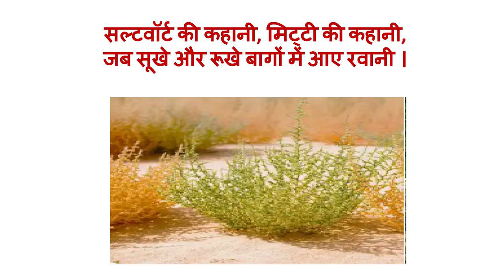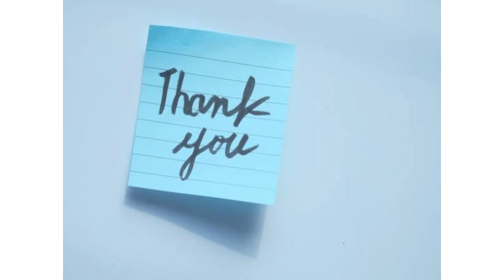सल्टवॉर्ट की कहानी, मिट्टी की कहानी, जब सूखे और रूखे बागों में आए रवानी ।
इस वीडियो के बारे में:

साल्टवॉर्ट, जिसे वैज्ञानिक रूप से साल्सोला के नाम से जाना जाता है, फूलों के पौधों की एक प्रजाति है जो दुनिया भर की विभिन्न संस्कृतियों में ऐतिहासिक महत्व रखती है। इस पौधे का उपयोग सदियों से किया जाता रहा है, विशेषकर शुष्क और खारे वातावरण वाले क्षेत्रों में। ऐतिहासिक रूप से, उच्च गुणवत्ता वाली मिट्टी में पनपने की क्षमता के कारण साल्टवॉर्ट एक मूल्यवान संसाधन रहा है, जो इसे चुनौतीपूर्ण कृषि परिस्थितियों का सामना करने वाले समुदायों के लिए एक लचीला और टिकाऊ विकल्प बनाता है। प्राचीन काल में, साल्टवॉर्ट ने पारंपरिक चिकित्सा और पाक पद्धतियों में महत्वपूर्ण भूमिका निभाई थी। इसकी पत्तियों का उपयोग अक्सर उनके कथित औषधीय गुणों के लिए किया जाता था, माना जाता है कि इसमें मूत्रवर्धक और पाचन संबंधी लाभ होते हैं। इसके अतिरिक्त, पौधे को एक पाक सामग्री के रूप में नियोजित किया गया था, खासकर उन क्षेत्रों में जहां अन्य फसलें खारी मिट्टी के कारण बढ़ने के लिए संघर्ष करती थीं। साल्टवॉर्ट का ऐतिहासिक उपयोग समुदायों की स्थानीय वनस्पतियों के अद्वितीय गुणों को अपनाने और उनका दोहन करने की संसाधनशीलता को प्रदर्शित करता है।